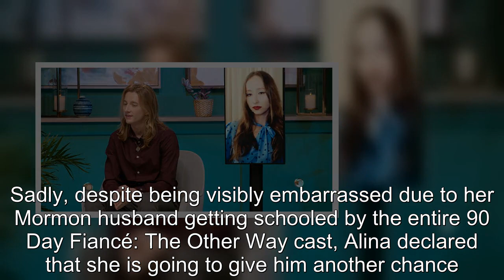90 Day Fiancé: Steven Declared The Franchise's Worst Cast Member Ever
90 Day Fiancé Steven Declared The Franchise's Worst Cast Member Ever.
90 Day Fiancé:
90 Day Fiance offers a unique look into the world of international dating and matrimony.